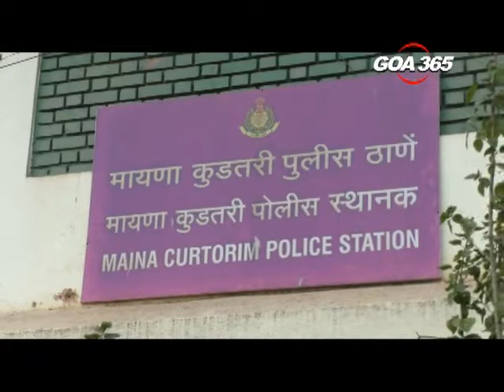Francis Pereira acquitted after Kavish, Police probe under scanner